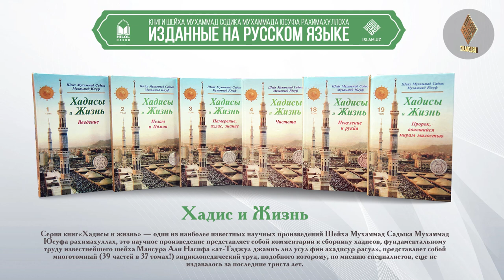Презентация новых книг Шейха Мухаммад Садыка Мухаммад Юсуфа на русском языке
шести томов десятитомника "Тафсир Хилал" и книги "Счастливая семья"